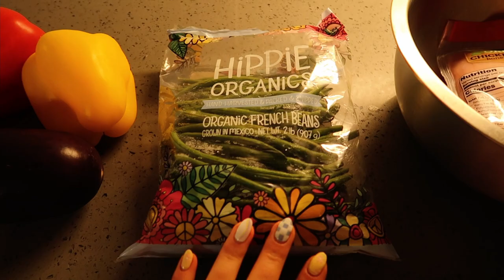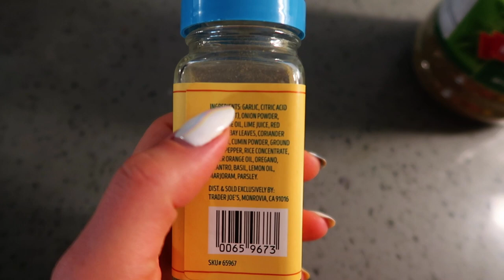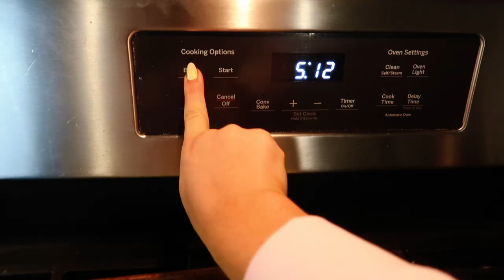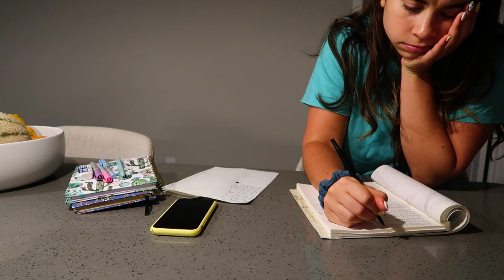Mediterranean Diet Dessert - Lemon Berry Tiramisu | Summer Routine on a Sunday | Reset for the Week!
Ciao! In this vlog, I share my current summer routine on a Sunday with an equal amount of productivity, fun, and chill. Also, I make the BEST EVER Mediterranean Diet summer dessert - Lemon Berry Tiramisu! ! ♡

timestamps
0:00 → intro
0:09 → morning routine
1:11 →  tiramisu pt 1
11:29 → coffee + photoshoot
13:01 → self-care
16:25 → meal prep + dinner
22:03 → tiramisu pt 2